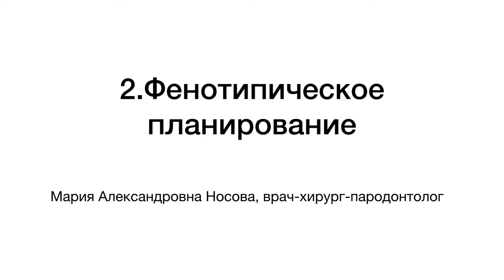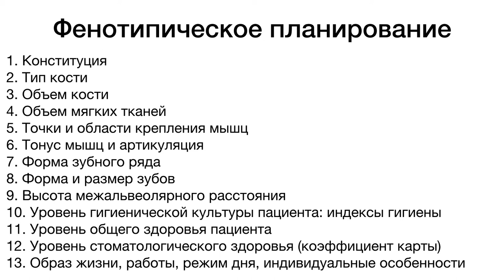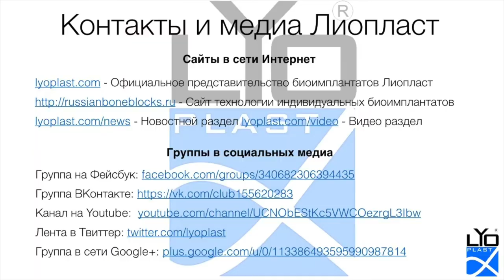18 мая Выбор стратегии и тактики лечения 2 1